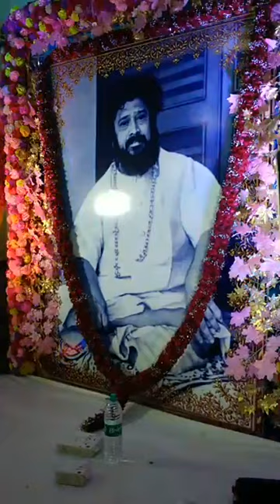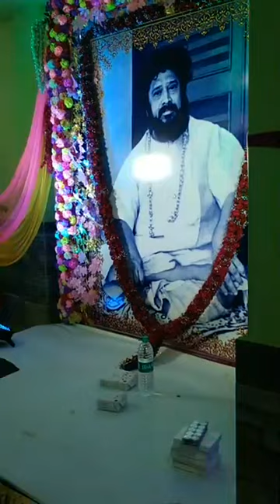🔱🌹𝙍𝙖𝙢 𝙉𝙖𝙧𝙖𝙮𝙖𝙣 𝙍𝙖𝙢🌹🔱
at Beleghata Agroni sangha
on 13/11/2022
organised by Santandal Beleghata
Ashis Guha
RNR
Kolkata, India.
Bhakti geeti
mixes
music
Bhajan Kirtan
(GKK)